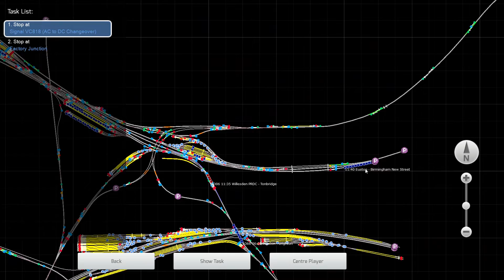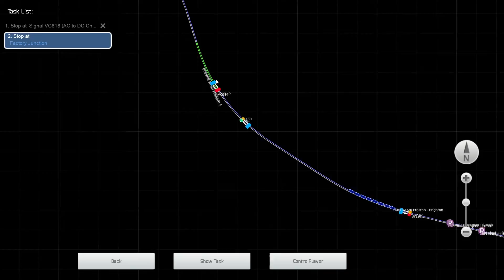Train Simulator Classic Route Learning West London Line Willesden PRDC to Factory Junction